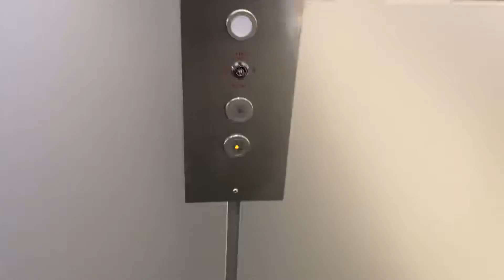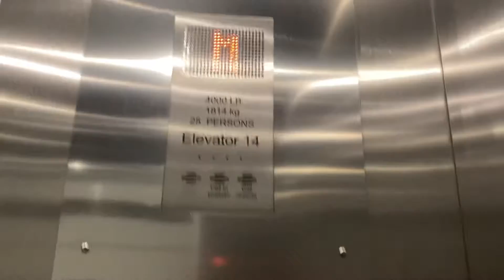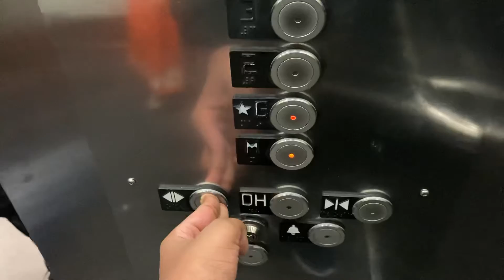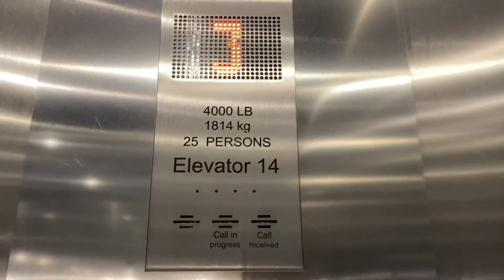Busy KONE Traction Elevators At The Fashion at Pentagon City